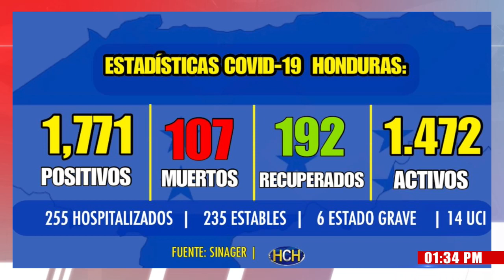Estamos revisando dato por dato para identificar "error en comunicado" : Dr. Francis Contreras